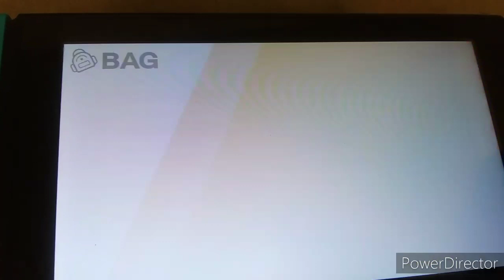Eevee Evolving into Vaporeon